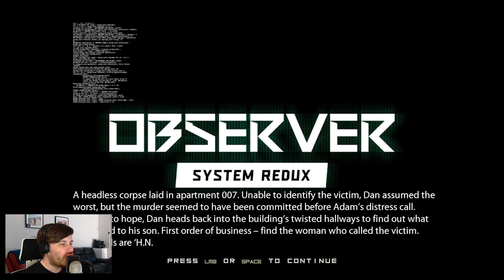Observer : System Redux. Reliving memories, weird rooms and a huge beast.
Hello

Here is part 2 of my Observer : System Redux playthrough.
Strange happenings going on.

-tich